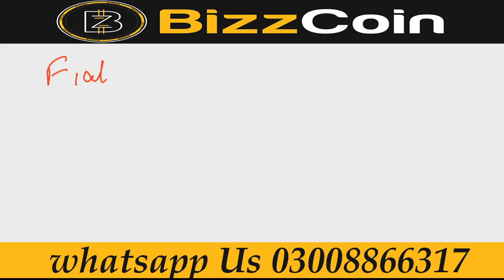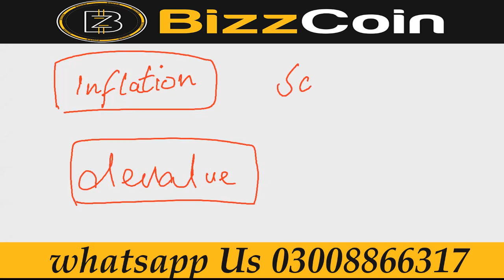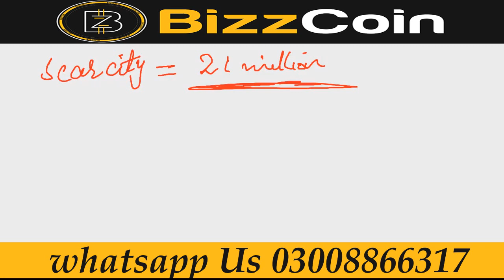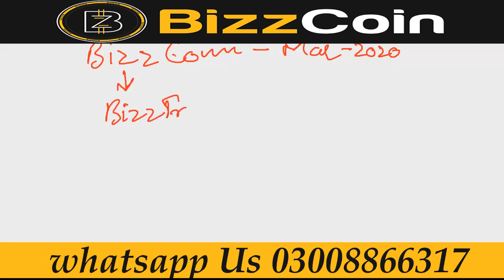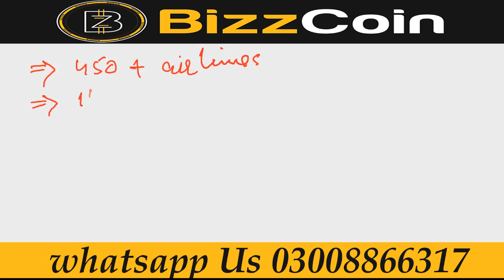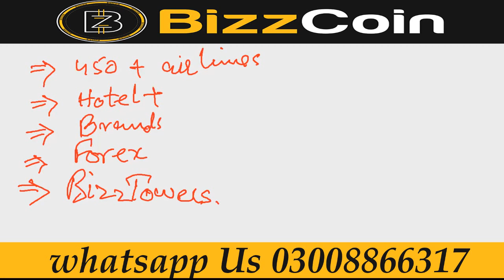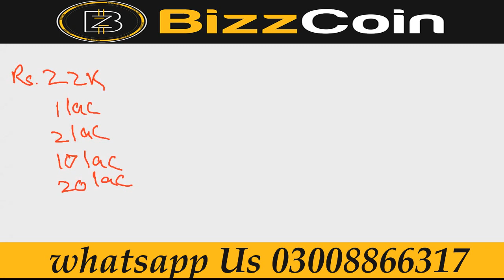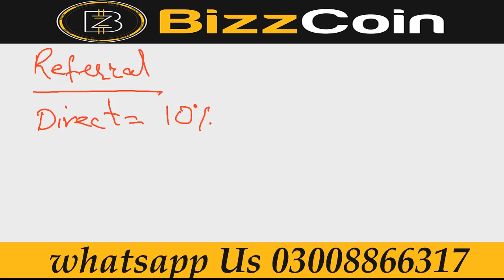BizzCoin Training in Urdu/Hindi | JoinBizzCoinToday BizzMart | BizzExchange | BizzTravel BizzWallet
BizzCoin is an ERC20 Coin that can be bought in exchange for BitCoin (BTC) and Ethereum (ETH). BizzCoin has many advantages over its contemporaries as it is launched with a fully-functional eco-system that ensures usability from the very first day.